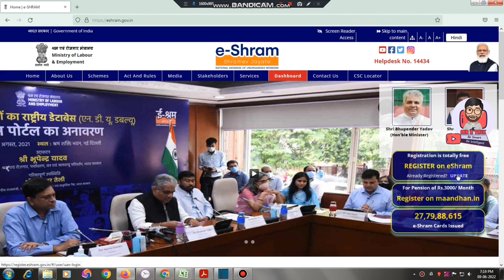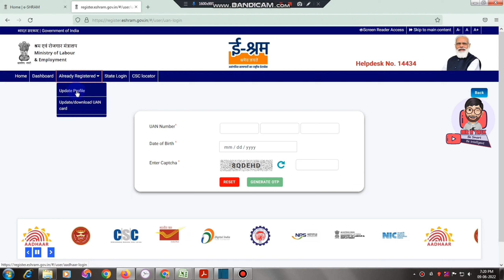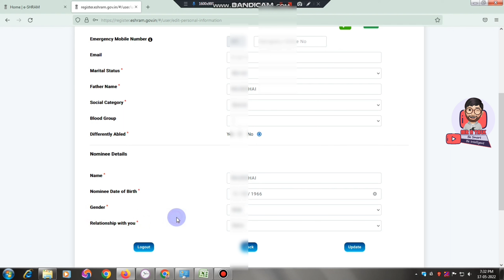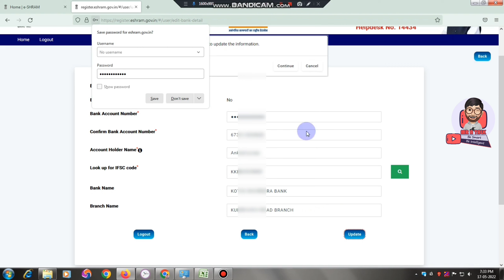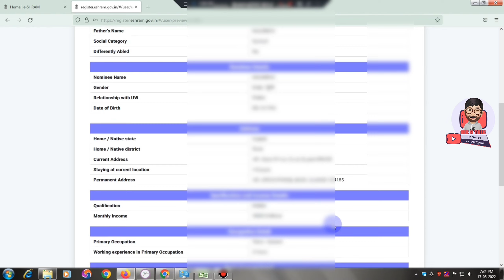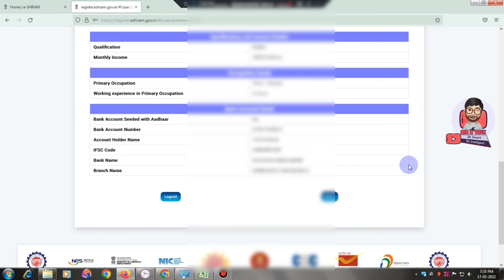e shram card correctionupdate online shramik card correctionchange kaise kare e shram update add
e shram card correction/update online - shramik card correction/change kaise kare - e shram update address, bank account, mobile number, nominee

Hello dosto iss video me mene apko bataya hai ki e shram correction/update kaise kare. shramik card correction karna bohot hi aasan hai. Agr apko e sharm card me bank account number, Mobile Number nominee, skills change kaise kare wo mene iss video me bataya hai.

E sharm card me aap bank account number, IFSC code, Branch name online update/change kar sakte ho. Shramik card address update/change kaise kare. E shram card me nominee kaise change kare

In this video, I am telling you how to correction/change/update e shram card online. Change or update bank detail and also update address online by watching this video.

Your Query Solved:
- e shram correction kaise kare
- e shram card correction kaise kare
- shramik card correction kaise kare
- e shram card update kaise kare
- e shram card correction kaise karte hain
- e shram update kaise kare
- how to update e shram card
- how to correction e shram card online
- e shram card bank account change
- e shram card address update
- shramik card update
- shramik card update karen
- e shram update address-
- e shram bank change
- e shram bank account details
- e shram bank account change
- shramik card address update
- shramik card address update kaise kare
- shramik card me nominee kaise banaye
- e shram card me nominee kaise change kare

Thanks
MR A TALK